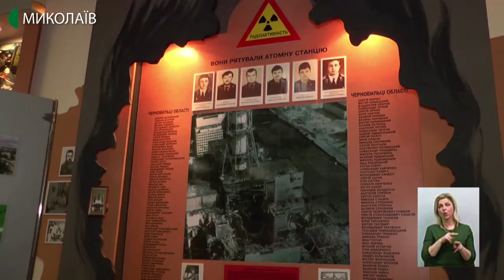Тема дня: Ліквідатори наслідків аварії на ЧАЕС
14 грудня в Україні вшановують учасників ліквідації наслідків аварії на Чорнобильській АЕС.
Скільки ліквідаторів живуть на Миколаївщині? Чого вони потребують і яку допомогу отримують? – про це в програмі «Тема дня» 13 грудня 2019 року.
Гості прямого ефіру: Оксана Єльчієва, директорка департаменту соціального захисту населення Миколаївської ОДА
Рубік Сімонян, голова Миколаївської обласної організації ВГО «Союз Чорнобиль України»